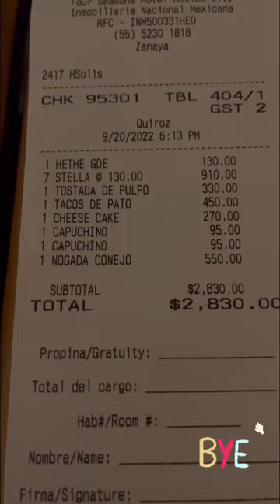¿Chile Nogada de conejo 🐇? ¡Si! En el Restaurante Zanaya